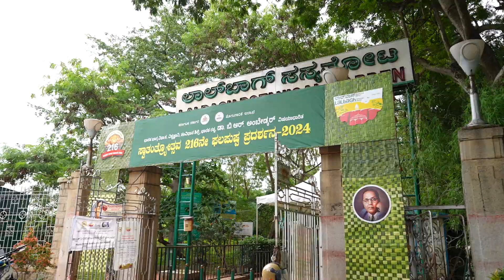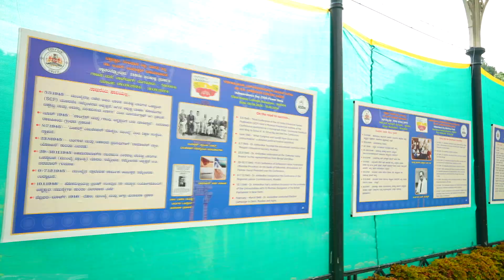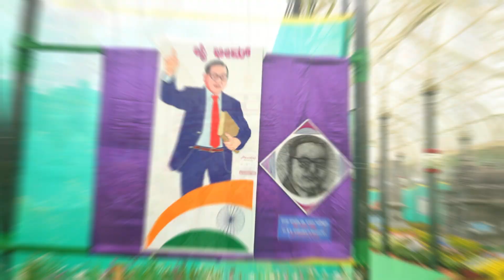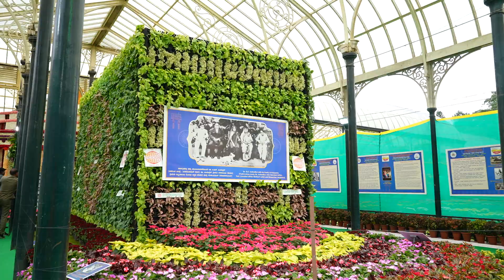Lalbagh Flower Show 8th Aug 2024